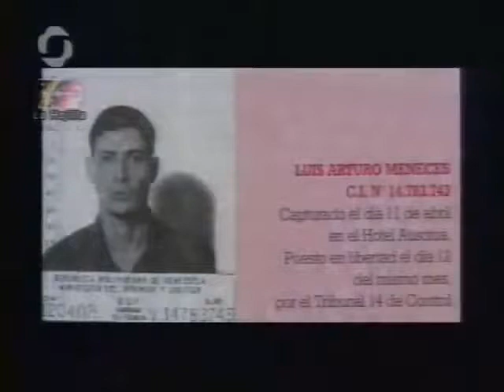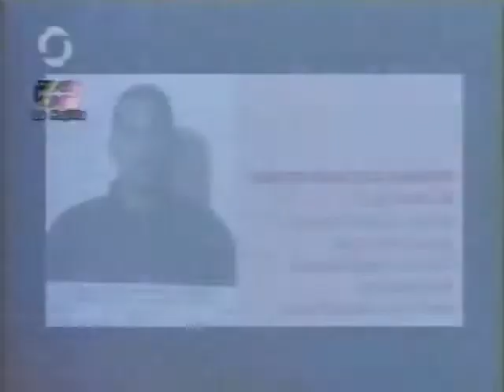en Venezuela Fraude e Impunidad 2002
Lo que no te cuentan los Mercenarios Mediáticos de Occidente al servicio de La Mafia Jazara, Los Psicópatas.